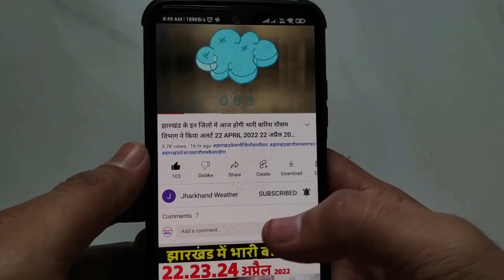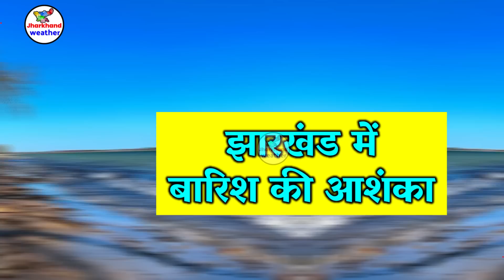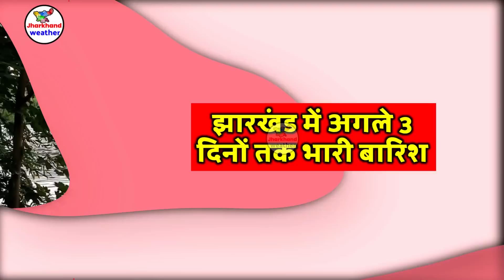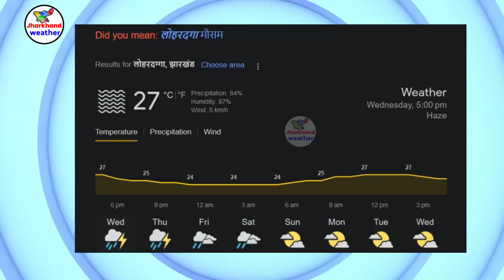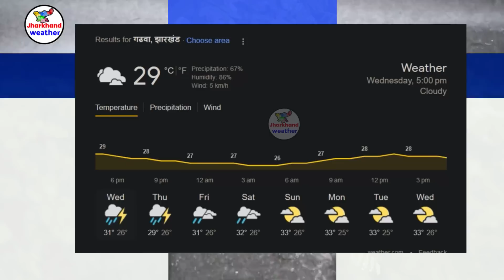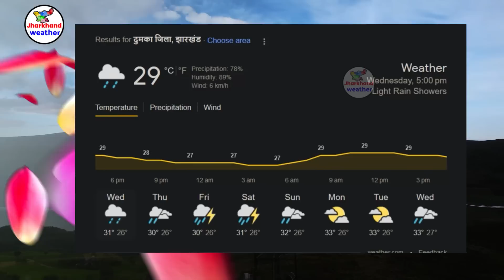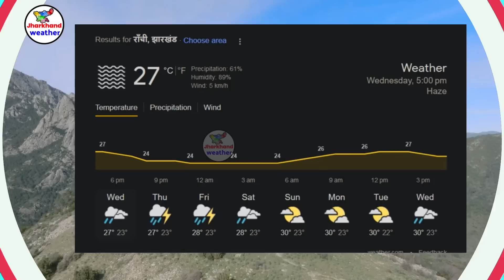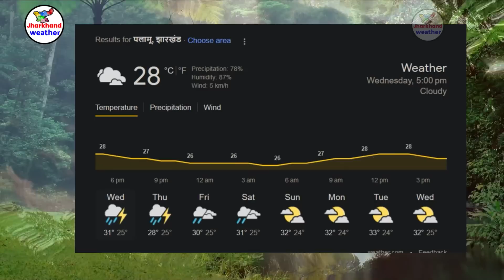झारखण्ड मैं होगी भारी बारिश Jharkhand Weather झारखण्ड का मौसम 24 AUGUST 2023 मौसम 24 अगस्त 2023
झारखण्ड मैं होगी भारी बारिश Jharkhand Weather   24 AUGUST 2023 मौसम  24 अगस्त 2023
झारखण्ड का मौसम बद 24 AUGUST 2023 मौसम  24 अगस्त 2023 रांची सहित पुरे झारखण्ड का मौसम बदलेने वाला है  Jharkhand Weather   24 AUGUST 2023 मौसम  24 अगस्त 2023
242-आज का मौसम
2-Jharkhand ka mausam
242-mausam vibhag ranchi
Jamshedpur Weather
Dhanbad Weather
Ranchi weather
bbc weather ranchi
Jharkhand mosam
mausam ki khabar 24 AUGUST 2023 मौसम  24 अगस्त 2023
mausam vibhag
mosam ka haal
mosam vibhag
mausam ki jankari
aajka mausam
weather forecast
weather report
weather today
weather forecast india
rain weather
मौसम समाचार 24 AUGUST 2023 मौसम  24 अगस्त 2023
मौसम विभाग
मौसम की जानकारी 24 AUGUST 2023 मौसम  24 अगस्त 2023
Ranchi weather
aaj ka mausam
ssc_jobs jpsc_news 24 AUGUST 2023 मौसम 24 अगस्त 2023
 24 AUGUST 2023 मौसम  24 अगस्त 2023
giridih temperature bokaro weather today jamtara weather dhanbad ka mausam garhwa weather ghatsila weather daltonganj temperature dhanbad weather today simdega weather current temperature in jamshedpur  24 AUGUST 2023 मौसम  24 अगस्त 2023
ranchi weather bbc 24 AUGUST 2023 मौसम  24 अगस्त 2023
2023 Topic Cover :- ranchi weather Gumla weather Chatra weather Seraikela-Kharsawan weather Sahibganj weather Godda weather Dumka weather Pakur weather Jamtara weather Latehar weather Koderma weather Simdega weather Khunti weather Lohardaga weather
रांची मौसम ख़बर धनबाद मौसम ख़बर गिरिडीह मौसम ख़बर पूर्वी सिंहभूम मौसम ख़बर बोकारो मौसम ख़बर पलामू मौसम ख़बर गढ़वा मौसम ख़बर देवघर मौसम ख़बर पश्चिमी सिंहभूम मौसम ख़बर हजारीबाग मौसम ख़बर रामगढ़ मौसम ख़बर गुमला मौसम ख़बर चतरा मौसम ख़बर सरायकेला खरसावां मौसम ख़बर साहिबगंज मौसम ख़बर गोड्डा मौसम ख़बर दुमका मौसम ख़बर पाकुड़ मौसम ख़बर जामताड़ा मौसम ख़बर लातेहार मौसम ख़बर कोडरमा मौसम ख़बर सिमडेगा मौसम ख़बर खुंटी मौसम ख़बर लोहरदग्गा मौसम ख़बर 24 AUGUST 2023 मौसम  24 अगस्त 2023